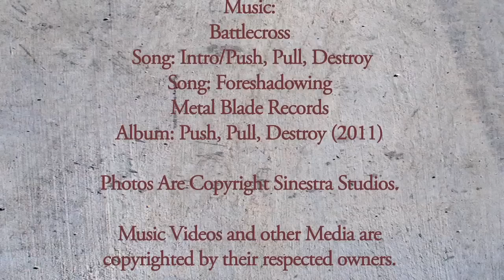Bloodlines Episode #1 - Battlecross 5/1/14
Bloodlines Team Credits:

Hosted By:
Derek Soto

Interviewers:
David Zeck
Derek Soto

Camera Personnel:
David Zeck
Susan Therancy
Gabriel Soto

Produced/Edited By:
Derek Soto